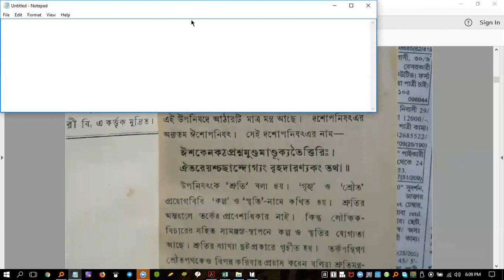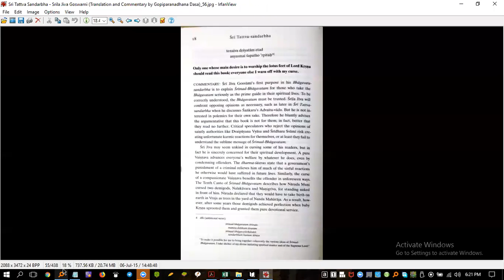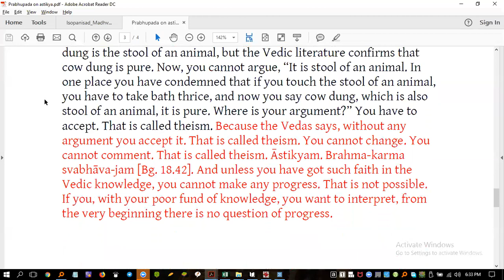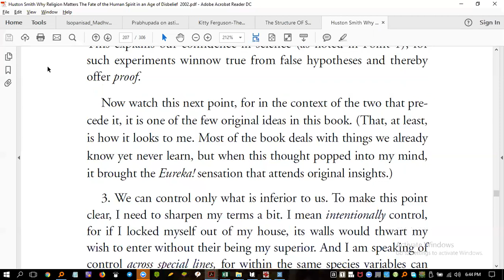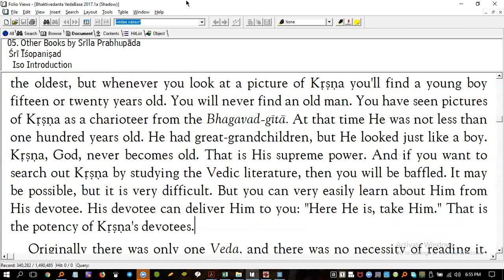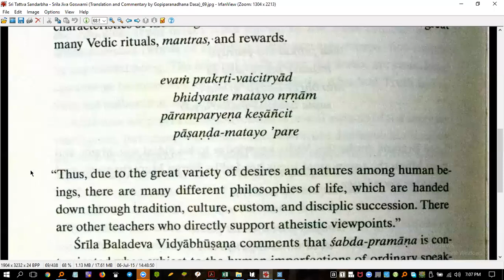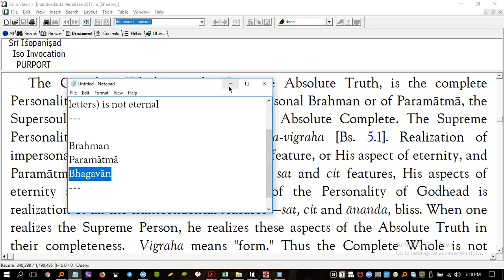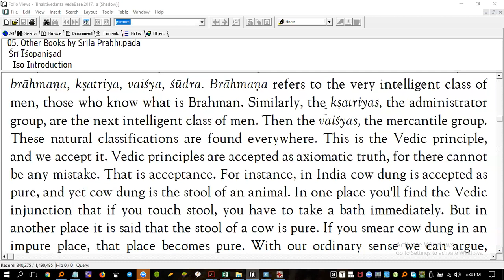Isopanisad Introduction and Invocation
Mayapur Institute Online Bhakti-sastri 2017-18, Batch 1, Module 5. (15 Jun 2018)